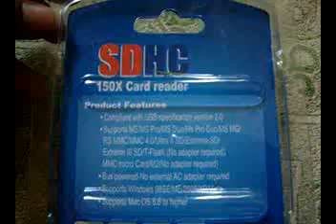High Speed USB Card Reader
high speed usb card reader/writer
can read
MS/MS Duo/MS Pro Duo
SD/MMC/RS MMC
Micro SD/Mini SD
MS Micro(M2)